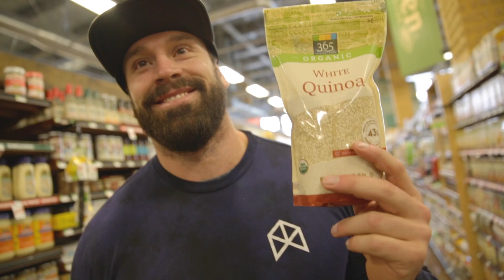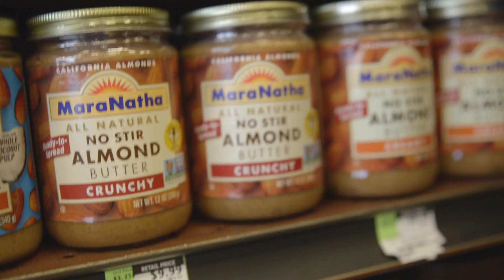5 FOODS YOU SHOULD BE EATING FOR MUSCLE GAIN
So you want to put on weight? You think you are a hard gainer? Try these 5 different foods...for whatever goals..these are some of the staples in my diet...minus the fish lol. But give these 5 foods a try !